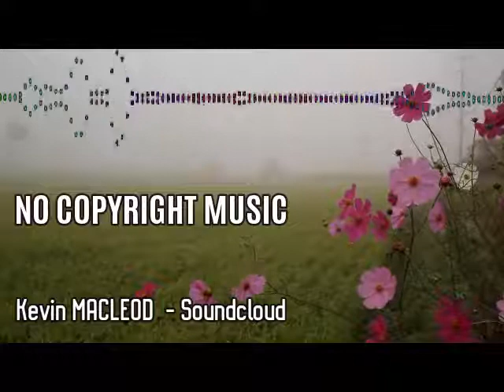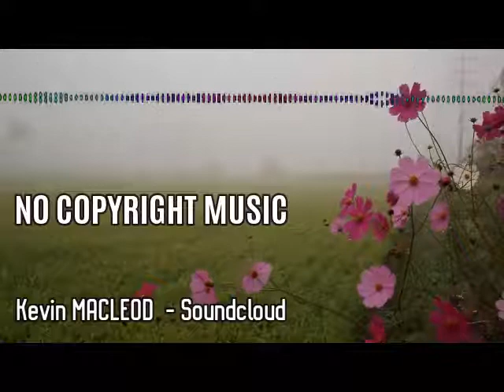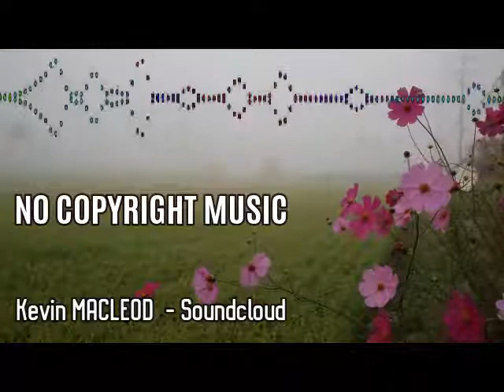NO COPYRIGHT FREE MUSIC | Kevin MacLeod soundcloud | COMPILATION 2018 pack #1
NO COPYRIGHT - FREE MUSIC - It can be used in videos, or games, youtube You’re free to use it just include the credits (name artist & track)

Artist: Kevin MacLeod The best sound COMPILATION 2018 !

PACK #1 tracks A & B :

01 Abstract Anxiety
04 Intrusion
Aggressor
Airship Serenity
Andrea's Theme
Android Sock Hop
Angel Share
Apero Hour
Ascending the Vale
Ashton Manor
Ave Marimba
Awkward Apocalyptic Pickup
Backbay Lounge
Bad Space
Balloon Game
Bavarian Seascape
BeBop for Joey (2 times)
Bit Shift
Bittersweet
Blues Sting
Bossa Antigua
BossaBossa
Bummin on Tremelo
Burning Trapezoid of Fire
Burnt Spirit